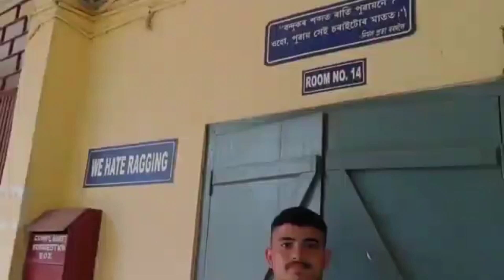PGM COLLAGE ELACTION || WIN 11 ASSU CANDIDATES ✌️🤘